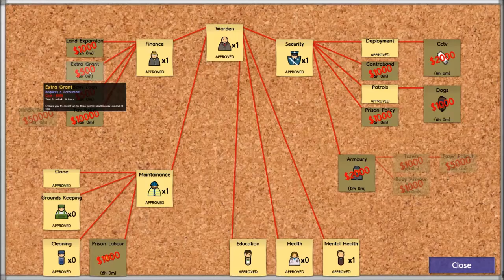Let's Play Prison Architect Part 4: Cell Block B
Prison Architect has come a long way, so let's take a look at the latest build, "Alpha 20."